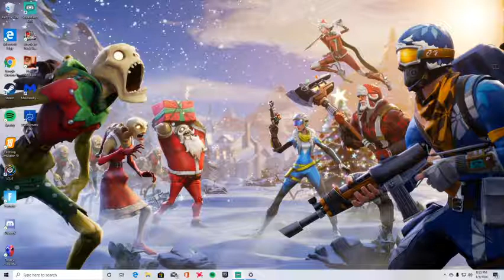Channel Update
I want to upload more but I want to know what you want me to upload